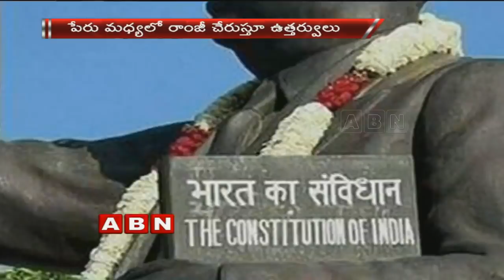Uttar Pradesh Government Adds ‘Ramji’ in Dr BR Ambedkar’s Name